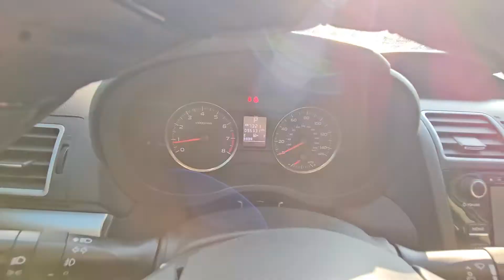2016 Subaru Crosstrek XV for sale in Butler, Missouri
2016 Subaru Crosstrek XV
97k Miles
Clean and clear title with 0 accidents.  It is in nearly perfect condition, inside and out.
Heated seats, AWD, backup camera, cruise control, power everything, and Cold A/C.
2.0 H4 Subaru Boxer engine
No issues and no check engine lights
VIN:JF2GPABC8G8271635
I am a Missouri licensed dealer so I can provide you with a 30 day temporary tag for free.   Unlike most dealers I charge no fee, the price you see is the price you actually pay out the door. I do not do financing or take payments, I have customers go through their local bank or credit union to get the best rates.
US Solutions Car Dealership
1161 NE County Road 63
Butler, MO
64730